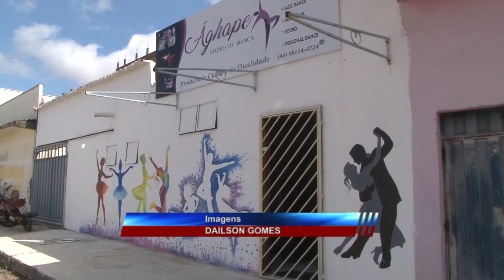FESTIVAL PARAUAPEBAS EM DANÇA